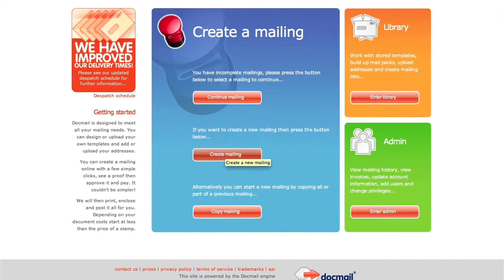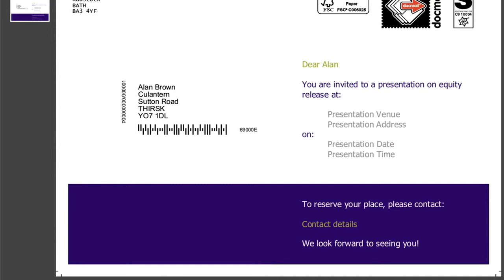Mail Marketing from Simple Ways To Grow